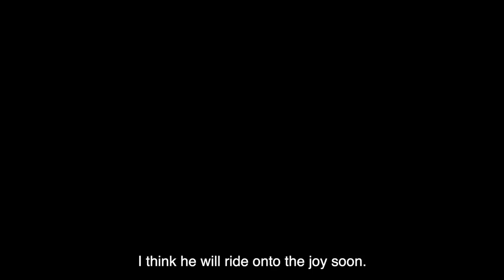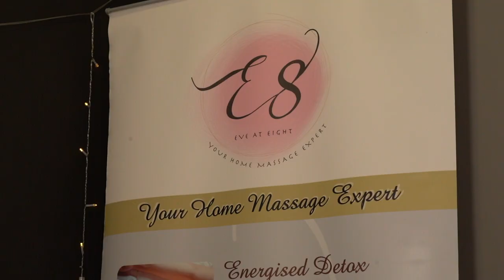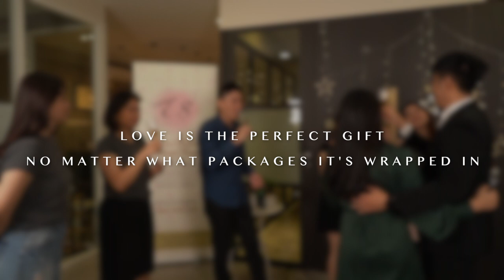Love Packages | Expecting & Expectation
Being pregnant for the first time can be an exciting yet stressful time. Emotional support from each other as a couple is crucial. Good friends play an important role as well.

Chai Xing Yi
Victor Hoo
Grace Foo
Dan Siew Yee